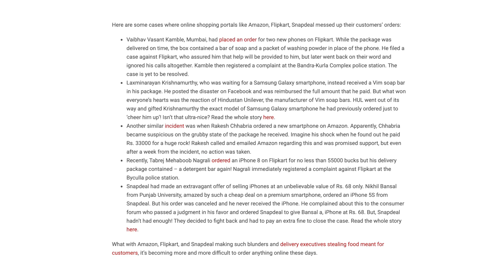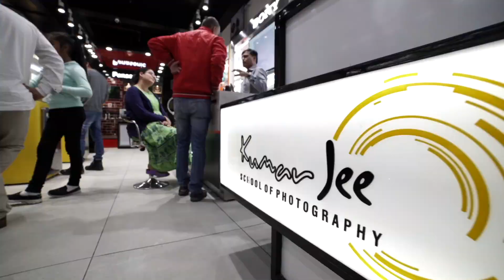Amazon/Flipkart vs Offline Stores to buy DSLR Camera!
Watch this before buying a DSLR/Mirrorless Camera Online from Amazon, Flipkart, Snapdeal, Paytm Mall, etc.
But If You Want Here's All My Gear!

MY GEAR AND MORE!

Camera Store I LOVE!